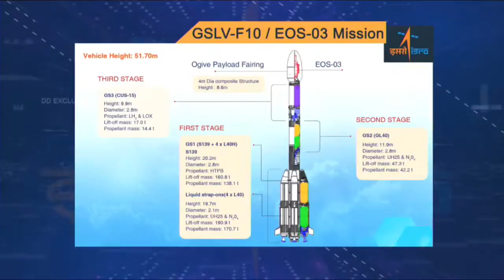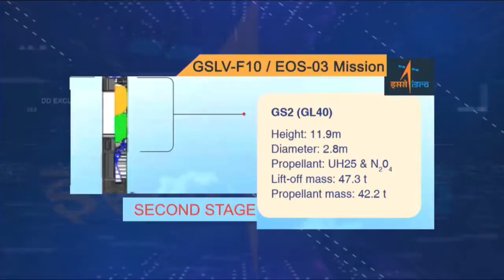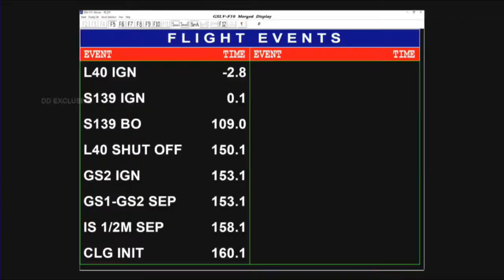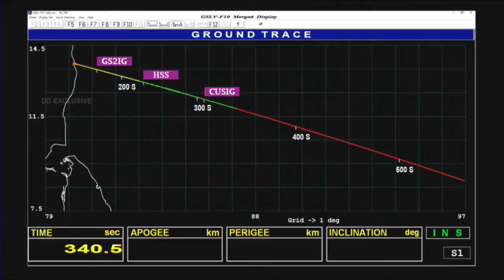GSLV F10 Launch